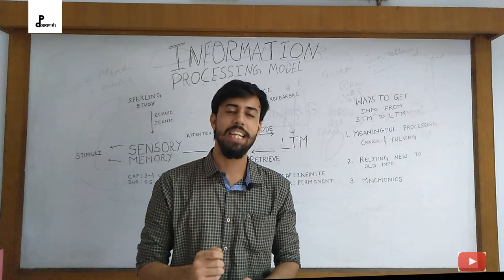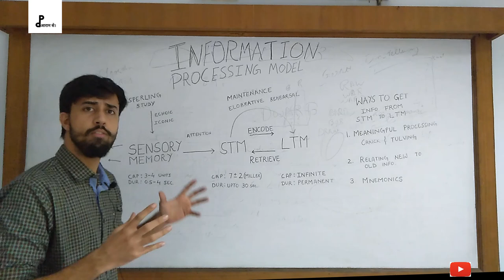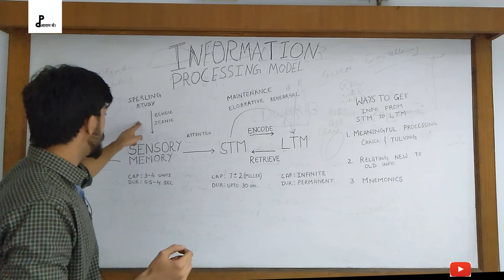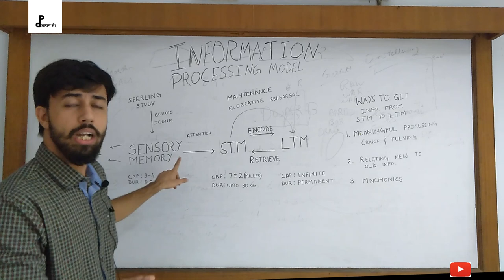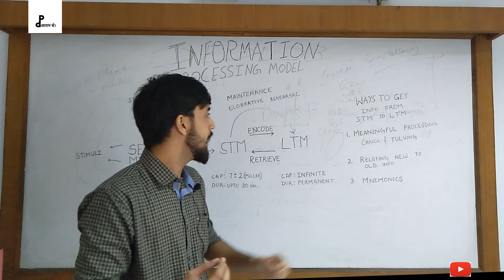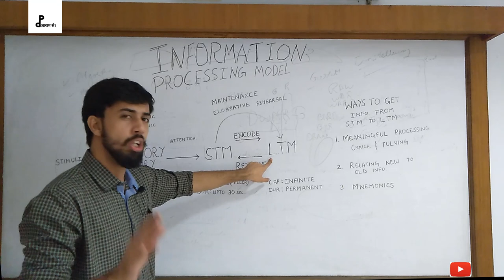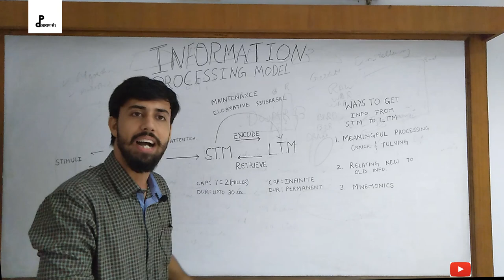Information Processing Model - Information Processing Approach | Psychology Araamse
This video describes information processing model by Atkinson and Shiffrin that explains how information moves from Sensory memory to Short-term memory to Long-term memory. To make this model more holistic, we have added other theories in the basic information processing model. The other supplemented  researches include sensory memory (Echoic and iconic) by Spearling, magic number (7 plus minus 2) of short-term capacity by George Miller, chunking as a method to store more in STM, methods of rehearsal (maintenance and Elobrative rehearsal ) for transfer from STM to LTM and Craick and Tulving level of processing.

All these researches together explain the working of the Information processing model in a much better way.